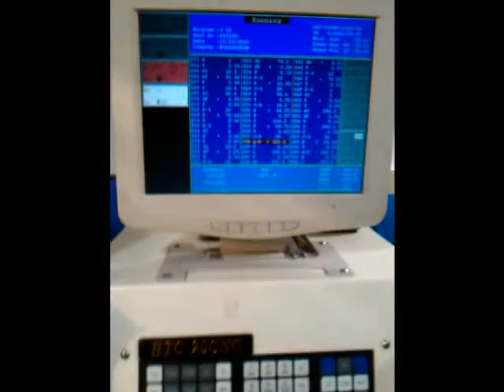My Movie 2